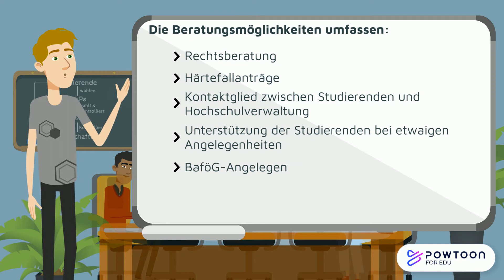AStA der Hochschule Ruhr West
Was macht der AStA der HRW? Dieses Video hilft euch weiter!